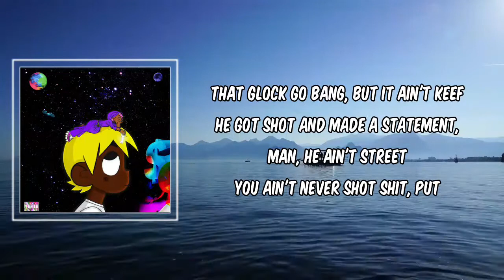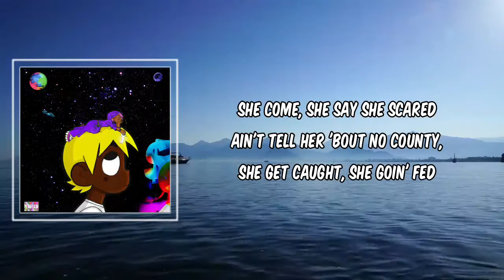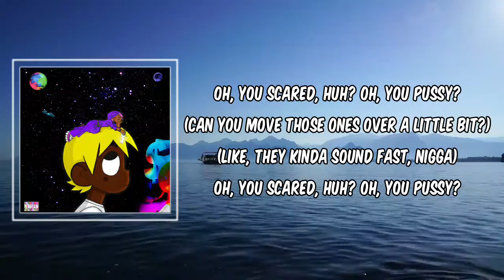No Auto (Lyrics) - Lil Uzi Vert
Description
No Auto by Lil Uzi Vert
Album:  Eternal Atake (Deluxe) - LUV vs. The World 2

No Auto Lyrics:

(DY Krazy)
(KidWond3r, you made this beat?)
Oh, you scared, huh? Oh, you pussy? (Oh, you pussy?)
Oh, you scared, huh? Oh, you pussy?

Ayy, DY, this like a Wayne beat
Gotta watch that side block, hit up that main street
You can't beef while we into it, lil' nigga, you can't eat
They killed your mans, now you be claimin' that you can't sleep
That trigger finger fast like Floyd, but punch like AB
He use tune and dyed his dreads, that pussy ain't me, yeah
That Glock go bang, but it ain't Keef
He got shot and made a statement, man, he ain't street
You ain't never shot shit, put that gun down
You ain't wake up out your sleep to no gun sounds
Your OG entertain your gossip, look at your son now, yeah
Too many pills give me chills, yeah
Just 'cause you family, ain't no deals, yeah
She used to punch in flights to come to the A and give me head
I told her bring the pounds before she come, she say she scared
Ain't tell her 'bout no county, she get caught, she goin' fed

[Chorus: Lil Uzi Vert]
Oh, you scared, huh? Oh, you pussy? (Woah, yeah)

He end up dead, huh? 'Cause he a rookie
We make bread, yeah, off the bookies
Did a drive-by in a Range Jeep
Pull up on an opp's block in the same week
Boy, you broke and you fuckin' on the same freak
They saw me go from broke to rich, that's why they angry
I be runnin' this rap shit in the same cleats
I'll knock a nigga down like I'm the same size as Dave East
Oh, oh, you lit, huh? Oh, you turnt, huh?
That thotiana you fuck with, she got you burnt, huh? (Ew)
I'm off a Perc', huh, drinkin' lean, gotta burp, huh (Woah)
Oh, you geeked up? That's your turnt now
Nine times out of ten, she tryna set you up
Cut the sprinklers on before them boys try wet you up
My homie only twenty-four, he got a Bentley truck

(Can you move those ones over a little bit?)
(Like, they kinda sound fast, nigga)

# EternalAtake(Deluxe)LUVvsTheWorld2